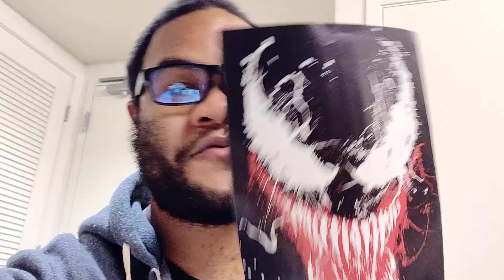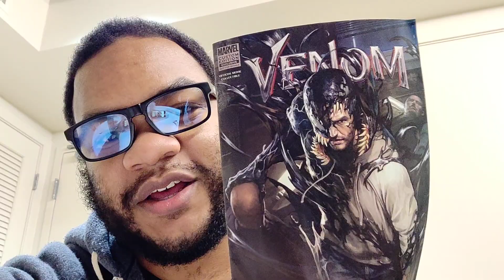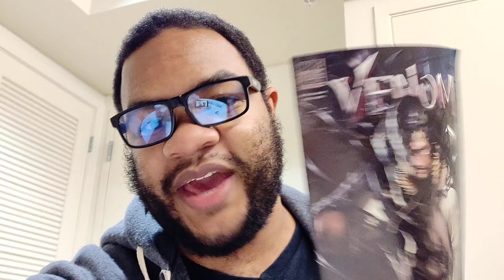Is Venom THAT bad?! | Chaingear Vlogs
Join the GearSquad on DISCORD!